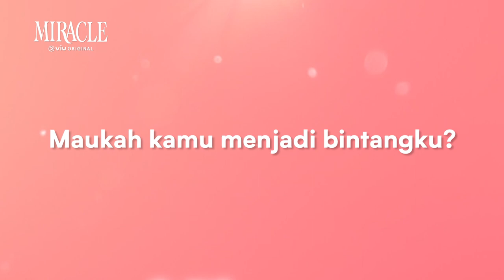Miracle | Teaser 1 | Kang Min Ah, Hwiyoung, Chani SF9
Menceritakan tentang kisah romantis yang terjadi pada para idola K-Pop yang kisah percintaannya melalui berbagai macam kesulitan. Min Si Woo (diperankan oleh Hwiyoung SF9) menjadi seorang idola karena dia ingin mewujudkan impian dari sahabat kecilnya, Lee So Rin (diperankan oleh Kang Min Ah). Pada suatu ketika, Min Si Woo bertemu dengan So Rin yang saat itu ada di acara fan meeting. Namun, secara tidak sengaja dia berpapasan dengan Louis (diperankan oleh Chani SF9) yang saat itu sedang berusaha untuk melarikan diri. Ketiganya kemudian terlibat dalam kisah cinta segi tiga yang tampak membingungkan.

Miracle, segera tayang eksklusif hanya di Viu!